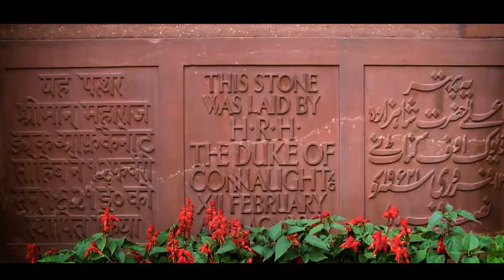Central Vista Project | Details of the New Parliament Building | Full analysis in 4k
A Complete Civil Services oriented Platform to Guide you till your final selection..

PRELIMS
MAINS
INTERVIEW
SOCIOLOGY OPTIONAL

Join us for Civil Services Exam Prelims, Mains and Interview related Guidance & Strategy.

We have specific plan for Prelims so that you can score 110+ in BPSC prelims.

We have also started Mains Answer Writing Initiative where we evaluate your answer and give reviews personally.

For BPSC Interview we have Provide Guidance and Mock Interview by Selected Candidates.
We all Guide, Teach and conduct Test for Sociology Optional.

All the Best for your Coming Exams...

Initiative by:-
Ajeet Gupta